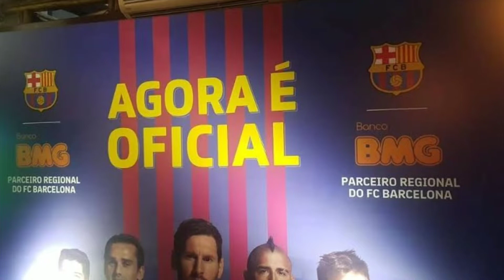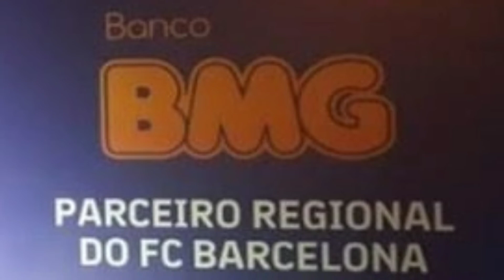BARCELONA JOGANDO NO BRASIL ENTENDA TODA HISTORIA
Os torcedores brasileiros poderão ver nomes como Lionel Messi, Antoine Griezmann, Luis Suárez em ação de perto em ação em campos do Brasil. Barcelona deve vir ao Brasil para realizar uma excursão de amistosos contra Corinthians, Atlético-MG e Vasco da Gama. O motivo do ‘tour’ dos catalães pelo Brasil é o patrocínio do Banco BMG. A informação foi confirmada por Ricardo Guimarães, presidente da entidade, durante o evento do anúncio oficial do novo patrocínio, na noite da última terça-feira, em São Paulo. Apesar da confirmação, ainda não há uma data prevista para acontecer as partidas.

“O BMG é um banco que tem uma ligação muito forte com o futebol. Somos, na última década, um dos maiores patrocinadores dos clubes brasileiros, e agora essa associação com o Barcelona vem coroar essa atuação. É uma parceria institucional, vamos ajudar a divulgar e usar mais o nome do Barcelona regionalmente e, do nosso lado, vamos oferecer produtos a nossos clientes e parceiros, e fazer campanhas e promoções com produtos exclusivos do Barcelona”, disse em entrevista ao portal Máquina do Esporte.

“Também tem uma grande novidade. A gente tem a intenção de promover, ao longo dessa parceria, um torneio BMG com a presença do Barcelona aqui no Brasil e dos três grandes clubes que são nossos patrocinados”, finalizou o presidente. Existem alguns empecilhos para a vinda do Barcelona ao Brasil, como a disparidade entre os calendários brasileiro e europeu. Porém, ainda acontecerão reuniões para definir uma possível data para a excursão.